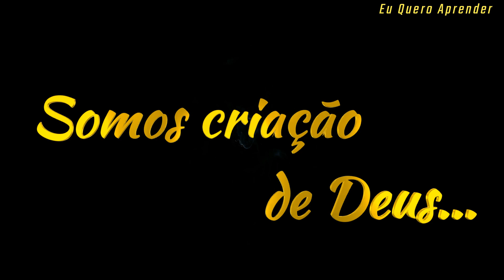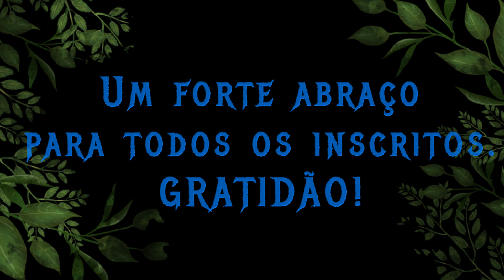Espaço Gracioso Mais novidades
No Espaço Gracioso há sempre novidades. Novas mudas, sementes, reformas, transformações, reaproveitamento, compostagem, crescimento, novas mudas. Venham verificar...